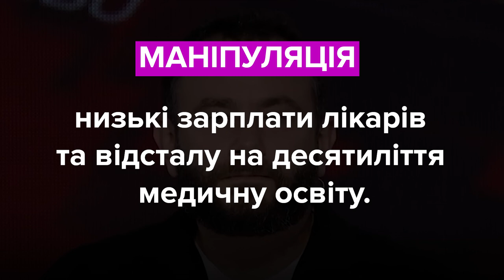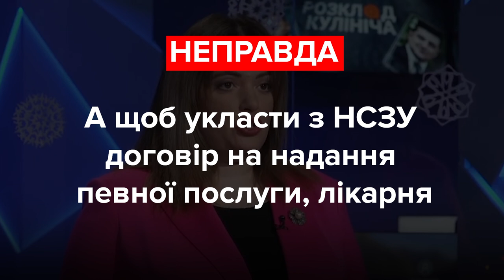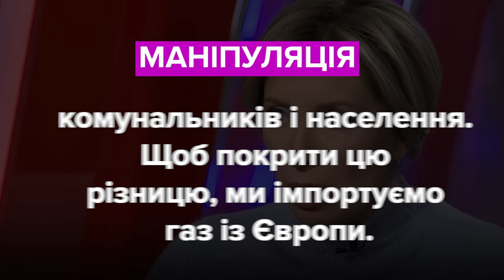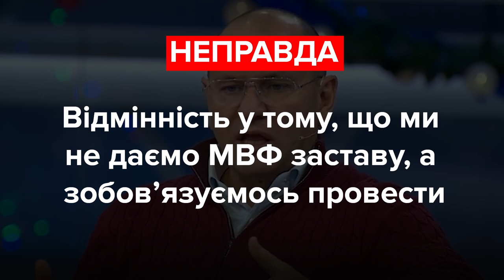Газ, МВФ та медицина: про що збрехали депутати фракції «Слуга народу»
Олександр Дубінський, депутат, фракція, «Слуга народу»:
«І зараз у влади просто не вистачає ні сил, ні потенційного розуміння, де взяти гроші для того, аби цю історію відіграти і повернути ту систему медичного обслуговування, котра була до цієї смертельної, шкідливої реформи».

Леся Забуранна, депутатка, фракція, «Слуга народу»:
«Наслідки медичної реформи, які ми мали, ми отримали вкрай зруйновану медичну систему».

Ірина Верещук, депутатка, фракція, «Слуга народу»:
«Ми не можемо пробити цю стіну. Ми не можемо зрозуміти, чому ми той газ, який видобуваємо в Україні, наш український, національний газ, не можемо споживати як громадяни. Чому ми мусимо купувати імпортний газ?»

Євгеній Шевченко, депутат, фракція, «Слуга народу»:
«Ми через те, що нам хтось з-за океану розказує нашу економічну політику, і наші політики вузько мислять, кажуть, що тільки МВФ, тільки кредити, інших альтернатив немає. Ось це вузьке мислення і призводить до того, що Україна як держава, як юридична особа заробляє мало».

Юрій Камельчук, депутат, фракція, «Слуга народу»:
«Статистикою маніпулюють для того, щоб залякувати людей, просто заводити їх в рамки і в цих рамках робити з людьми свої задумки. А задумок є кілька насправді. Глобальна задумка світова і в кількох європейських державах — привести в порядок мігрантів і точно виділити серед них тих, які підкоряються владі або не підкоряються».